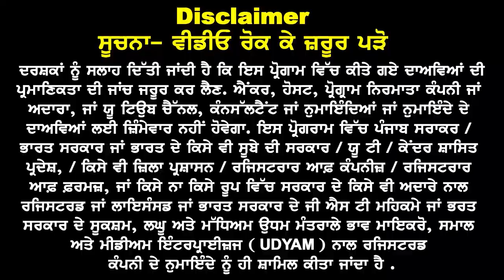Canada 10 Aug के बाद 5.5 और PTE Result Success | Jan Intake Refusal Cases जल्दी | May Intake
Canada 10 Aug के बाद 5.5 और PTE

Result Success
Jan Intake Refusal Cases  जल्दी
 May Intake